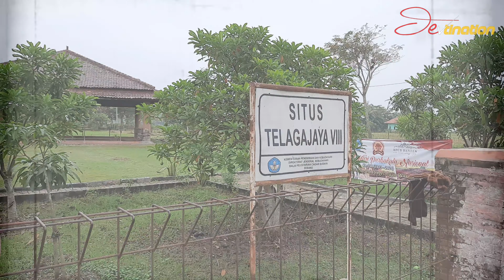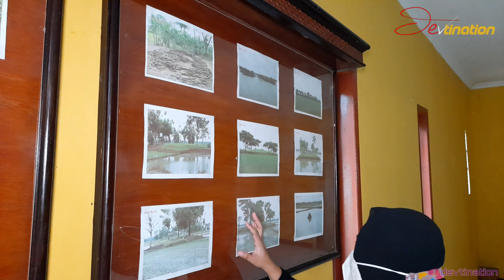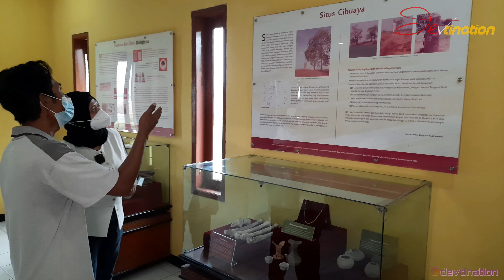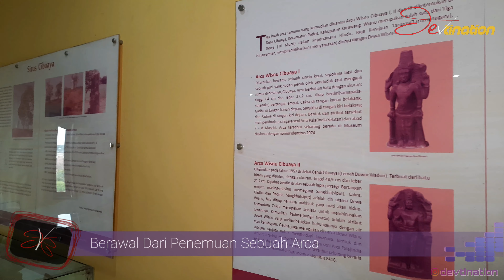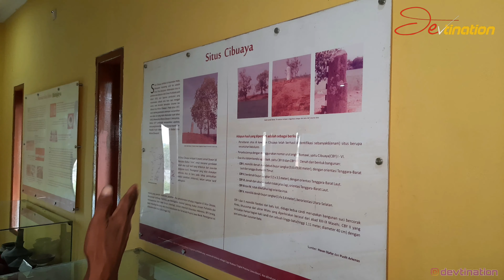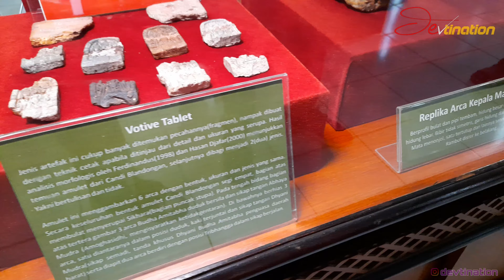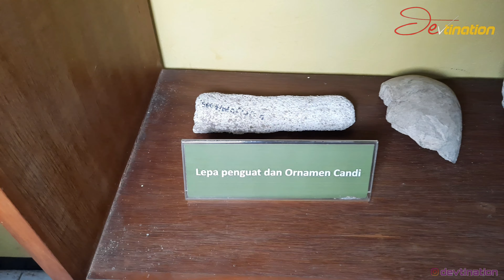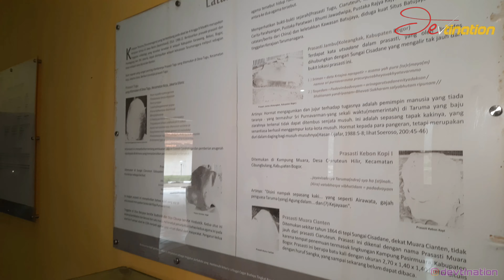KERANGKA MANUSIA AWAL MASEHI ‼️ JEJAK TAPAK KAKI ANAK KECIL DI BATU TUA (PART2)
MUSEUM SITUS BATUJAYA KARAWANG

Museum Situs Batujaya adalah salah satu museum yang terletak di dua desa dan dua kecamatan, yaitu Desa Segaran ([[Kecamatan Batujaya) dan Desa Telagaya (Kecamatan Pakisjaya) Kabupaten Karawang. Awalnya museum tersebut digunakan sebagai gedung penyelamat Situs Batujaya Kabupaten Karawang. gedung tersebut dibangun sejak tahun 2002 hingga 2004 dan masa Penataan 2 tahun (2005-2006). Namun kemudian berupaya dikembangkan sebagai museum meski masih dalam standar minimal hingga akhirnya diresmikan pada bulan Oktober 2006 oleh Denny Setiawan, Gubernur Provinsi Jawa Barat.[1]
Hal tersebut bertujuan untuk menginformasikan dan mensosialisasikan kepada masyarakat luas hasil penelitian para ahli mengenai situs dengan tujuan untuk menambah wawasan dan meningkatkan apresiasi pengunjung terhadap sejarah budaya masa lalu di daerah tersebut, serta untuk mengundang ahli yang berminat menguak sebagian “misteri” yang belum terungkap melalui penelitian.
Koleksi Museum Situs Batujaya diantaranya adalah bangunan, struktur, ornamen, arca, materai (votive tablet) terakota, inskripsi, gerabah, arca, alat logam, perhiasan, keramik, tulang dan serbuk sari (pollen). Koleksi berjumlah 165 buah, terdiri atas artefak temuan dari Situs Batujaya dan beberapa dari Situs Cibuaya. Koleksi yang dipamerkan berupa keramik, votive tablet, amulet, bata berprofil, bata kunci, bata bercap kaki, bata bertulis, bata dari susunan stupa, pecahan kaca, manic-manik, arca, meriam, potongan kayu, kerangka manusia, gerabah (type buni). Dipamerkan juga beberapa buku yang mengulas penelitian dan penanganan Situs Batujaya. Museum Situs Batujaya digunakan untuk menyimpan dan sekaligus memamerkan temuan-temuan artefaktual. Koleksi yang dipamerkan di museum ini berjumlah + 176 buah artefak berupa keramik, gerabah, fosil tulang binatang dan fosil tumbuhan, replika kepala arca manusia, dan binatang, manik-manik kaca dan tanah liat (terakota), berbagai bentuk bata. Dipamerkan juga buku-buku yang berisi kepurbakalaan Situs Batujaya.